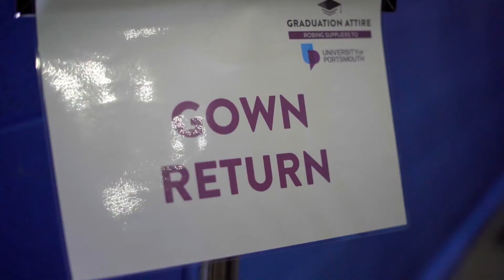University of Portsmouth x Graduation Attire - Robing on the Day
The University of Portsmouth and Graduation Attire have worked collaboratively to provide a smooth, COVID friendly robing experience in 2021.

Being able to dispatch in advance of the ceremony allowed students to dress themselves from home using a Graduation Attire Instructional video, leaving more time for celebrations on the ceremony day.